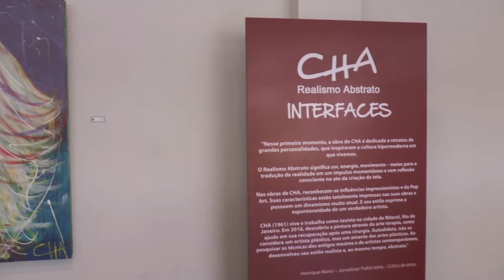Abertura Exposição "Interfaces" | CHA (02/2018)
A exposição "Interfaces", do artista Carlos CHA, já está em cartaz na Sala Leila Diniz, com entrada franca. A mostra ficará disponível para visitação até o dia 27/02, de segunda a sexta, das 10 às 17 horas.
Confiram o vídeo da abertura de "Interfaces" que rolou na sexta (02/02):